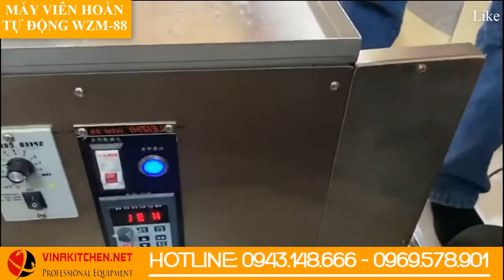Máy viên hoàn tự động WZM-88 | Năng suất 10 đến 40 Kg/ Giờ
Máy viên hoàn tự động WZM-88 toàn thân máy được làm bằng inox  304 đạt tiêu chuẩn y tế.